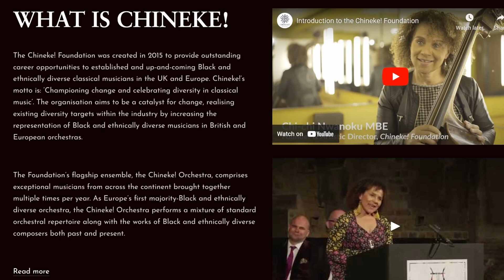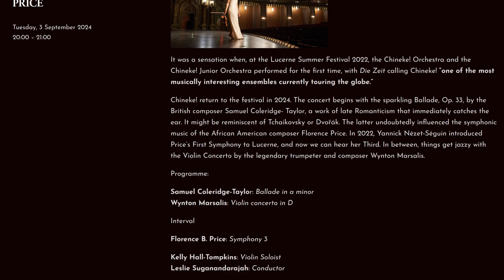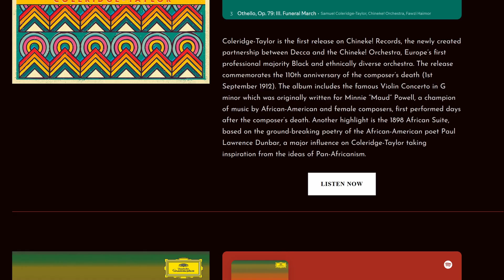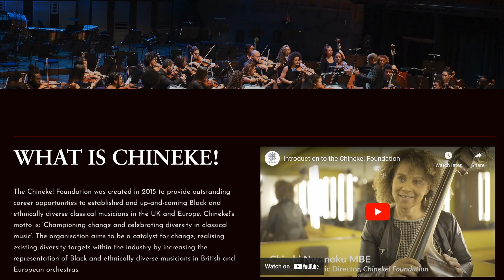Black Orchestral Network Interviews Chi-chi Nwanoku